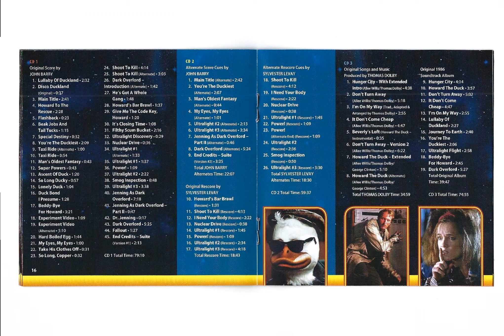Super Powers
Howard The Duck  3 Disc Score Set Released in 2019 from Intrada  Records

 Original  Composer's John Barry & Sylvester Levay